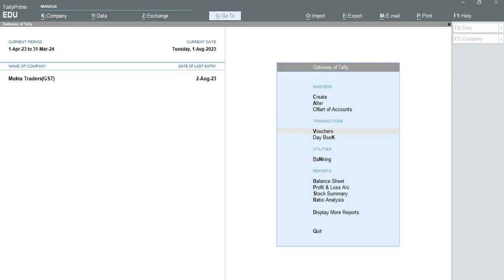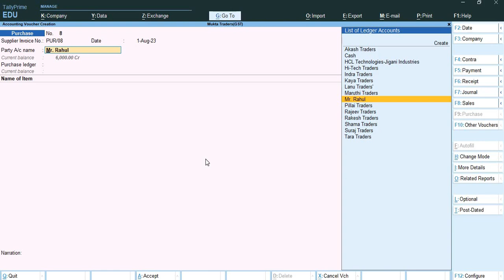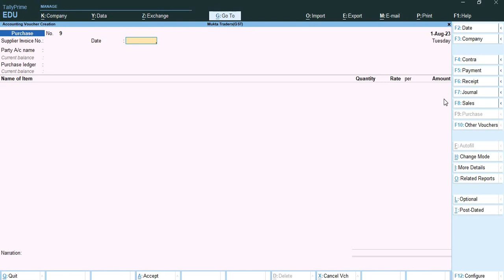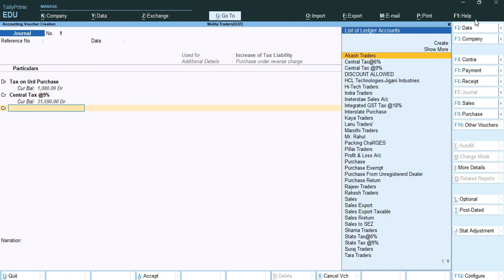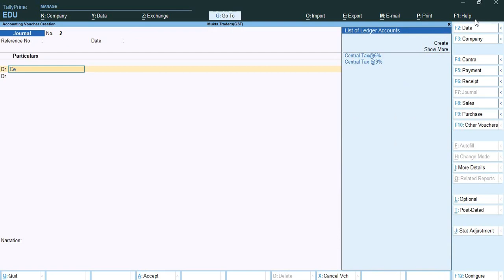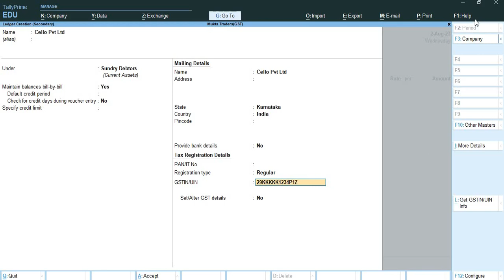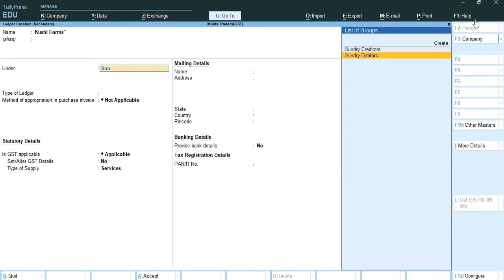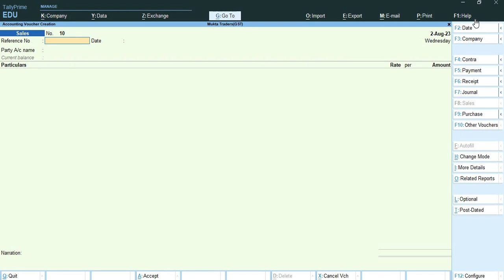17.4 RCM Entry In Tally Prime | Reverse Charge Mechanism under GST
17.4 RCM Entry In Tally Prime | Reverse Charge Mechanism under GST | GST In Tally Prime

          Welcome to ZK Tutorials, your ultimate destination for self-learning videos on SAP ABAP, Java, Tally Prime, and Excel! Whether you're a beginner looking to dive into the world of programming or an experienced professional seeking to enhance your skills, our channel offers a comprehensive range of tutorials from basic to advanced levels.